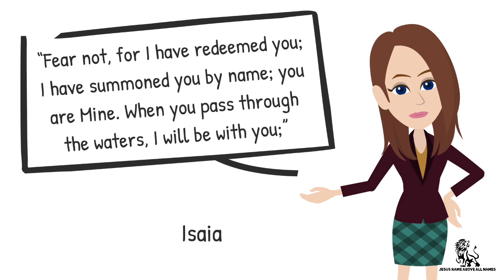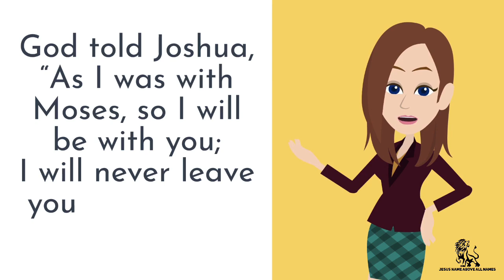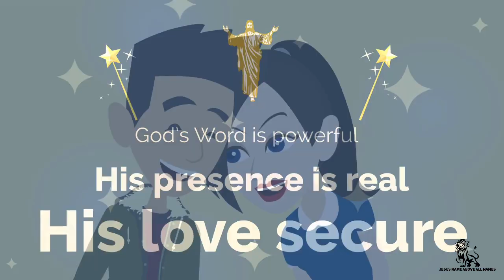Isaiah 43:1-2 || Fear not, For I have Redeemed You || Thou Art Mine || Scripture Memory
FEAR NOT

TODAY’S VERSE
“Fear not, for I have redeemed you; I have summoned you by name; you are Mine. When you pass through the waters, I will be with you;” Isaiah 43:1-2
TODAY’S PRAYER
Father, help me not to fear. Help me not to worry. Instead, help me to remember that You will never leave me or forsake me. Thank You that You know me by name and that no matter what I go through today, You will be with me.
in Jesus Christ's name, I pray, AMEN.
TODAY’S VISUALIZATION & MEDITATION
I trust God with all my fears
Picture yourself in a turbulent storm. It is dark, windy, lightening strikes and fear starts to grip your heart. It is ominous, but then you see Jesus. He is walking toward you and says, “Fear not.” Even though it still storming, you sense a peace come over you. God’s Word is powerful, His presence is real, His love secure. Take a deep breath and as you sense His presence, give Him all your fears.